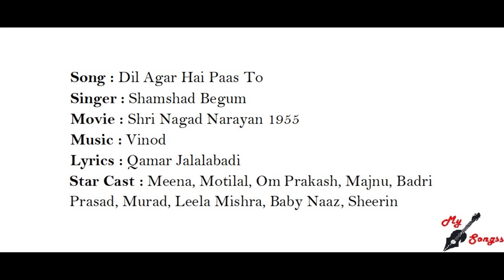Dil Agar Hai Paas To, Movie : Shri Nagad Narayan 1955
Song : Dil Agar Hai Paas To
Singer : Shamshad Begum
Movie : Shri Nagad Narayan 1955
Lyrics : Qamar Jalalabadi
Star Cast : Meena, Motilal, Om Prakash, Majnu, Badri Prasad, Murad, Leela Mishra, Baby Naaz, Sheerin